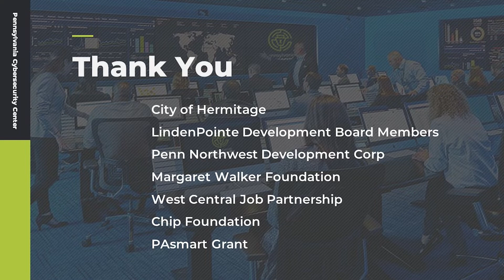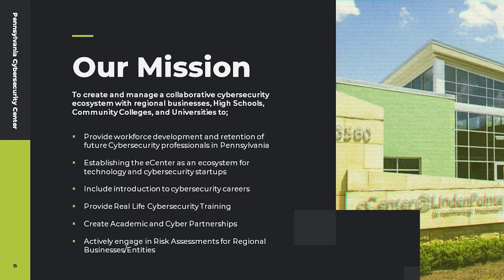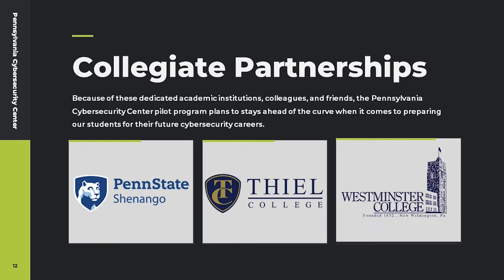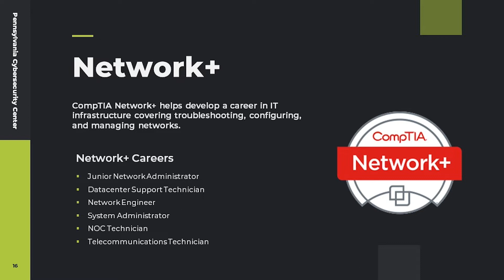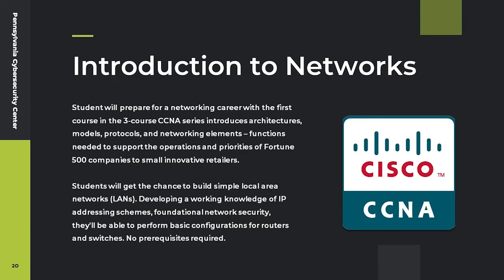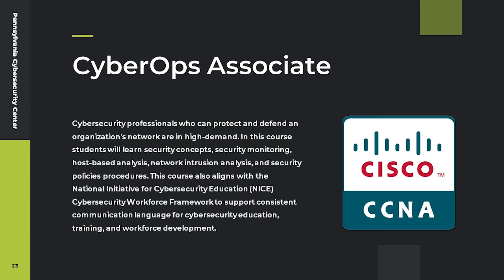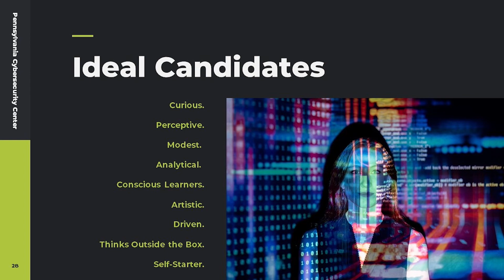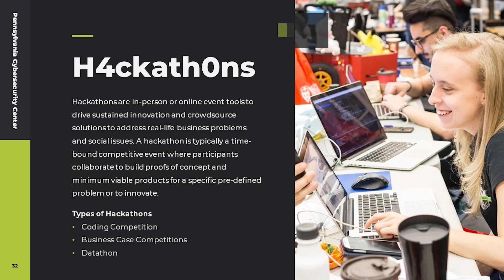The Pennsylvania Cybersecurity Center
The Pennsylvania Cybersecurity Center alongside the eCenter@LindenPointe Business Incubator will serve as a collaborative technology and innovation ecosystem where regional industry organizations, government agencies, and academic institutions work together to address businesses’ most pressing cybersecurity and technology challenges.

Chapters
0:00 Intro
2:09 Meet the Team
4:18 Our Mission
5:10 Cybersecurity Industry Trends
6:12 Cybersecurity Career Trends
7:40 Industry Partnerships
8:50 College Partnerships
9:10 Program Overview
12:02 Courses & Curriculum
12:21 CompTIA Curriculum
15:32 Cisco Curriculum
23:30 Ideal Cybersecurity Candidates
25:25 What's a Cyber Range?
27:58 Cyber Range Benefits
28:53 Events